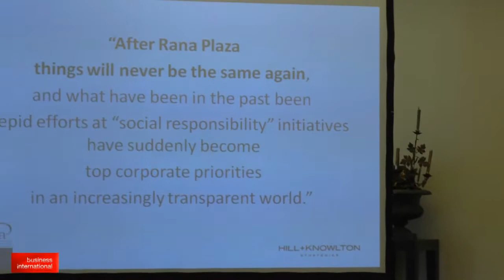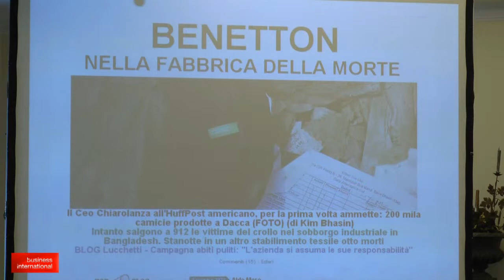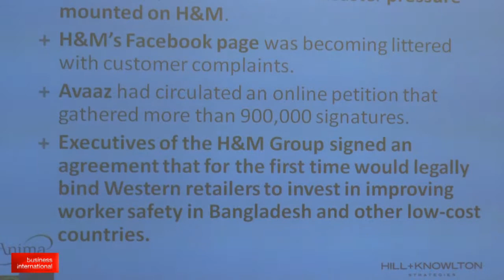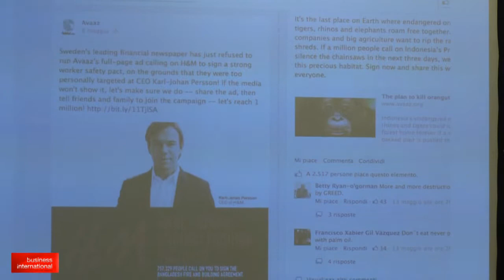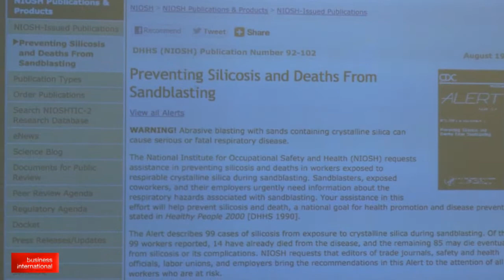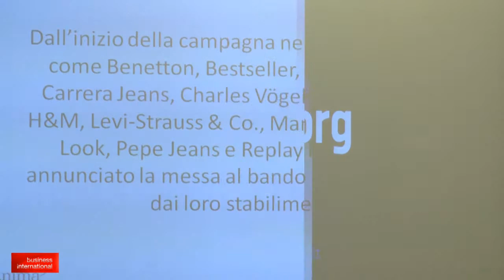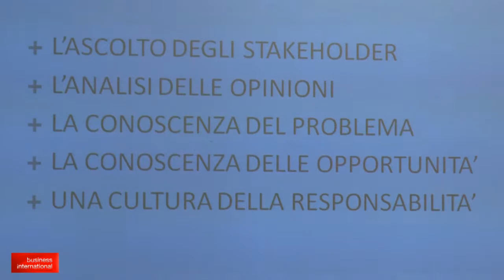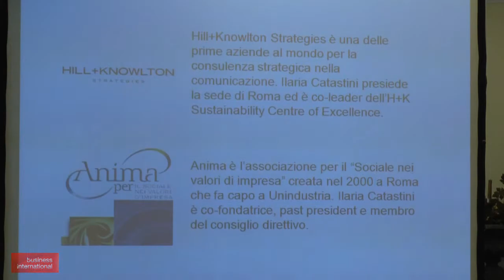CPO 2013 Ilaria Catastini